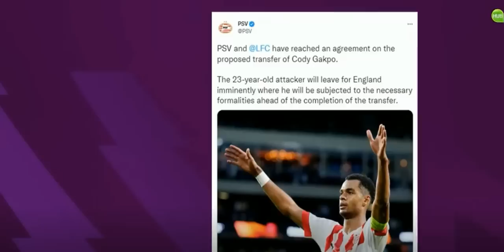Reaction to Cody Gakpo signing for Liverpool Post match Aston Villa vs Liverpool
Jude Bellingham